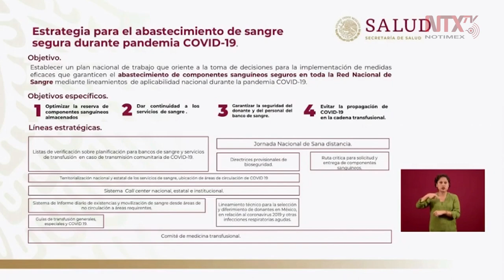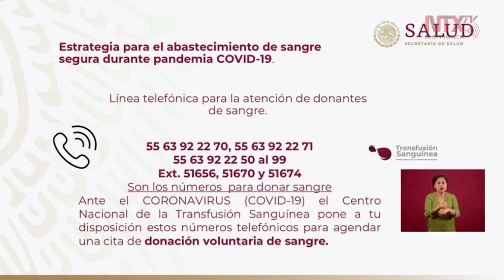Queremos garantizar un flujo de donantes efectivos en bancos de sangre: Enrique Trejo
Se podrá agendar citas telefónicas para colaborar en la estrategia de abastecimiento de sangre, durante la pandemia de COVID19, señaló el doctor Jorge Enrique Trejo, director General del Centro Nacional de la Transfusión Sanguínea.